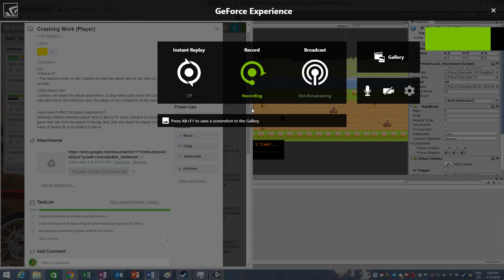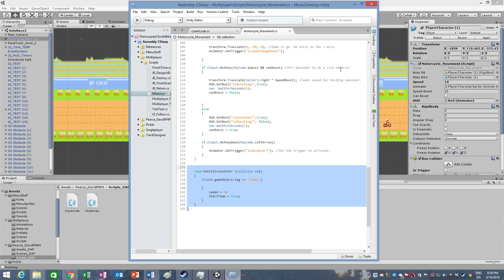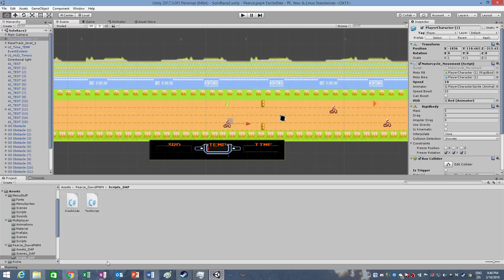VideoReel_Feature1CollisionWork(Player)_Pearce_March_2018